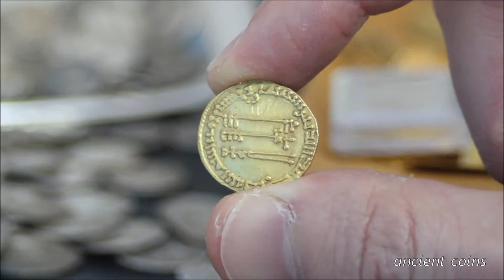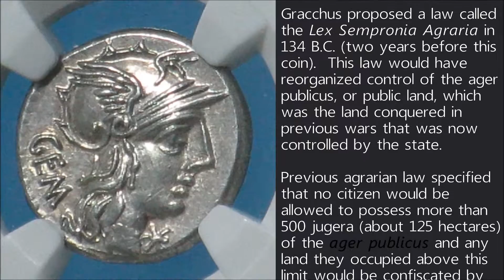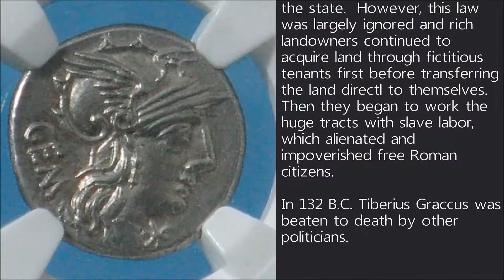132 B.C. Roman Republic silver denarius of M. Aburius Geminus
This is the year that Tiberius Gracchus was killed by Senators who accused him of trying to become king.  Gracchus had been advancing his law for the redistribution of state lands.

On the back is Sol driving a quadriga.  Sol is the sun god, and a quadriga is a four horse chariot.  Similarly, you will see folks on the back of these coins driving a biga or a triga too (two horse and three horse chariot).

This coin is slabbed in a NGC (Numismatic Guarantee Corp.) holder, and is graded by them as "MS Strike 5/5 Surface 3/5".  It is tough to get a nice video of it behind that plastic unfortunately.  This was from a Heritage World and Ancient Coin Auction
All images created and owned by us.  Text based on Wikipedia.